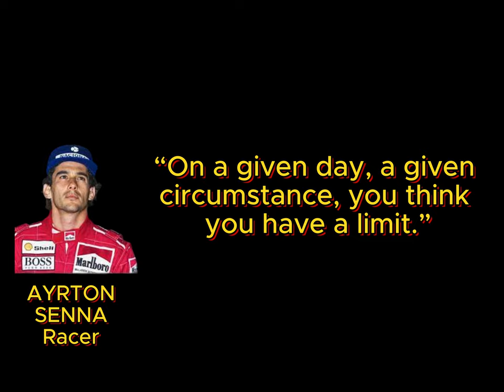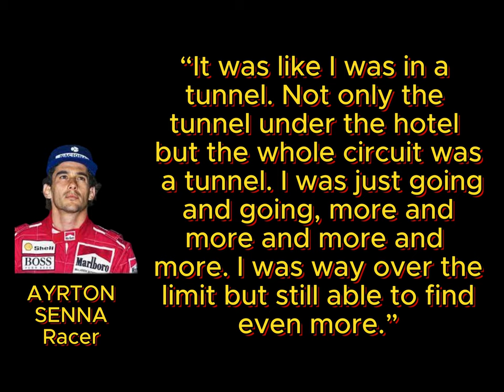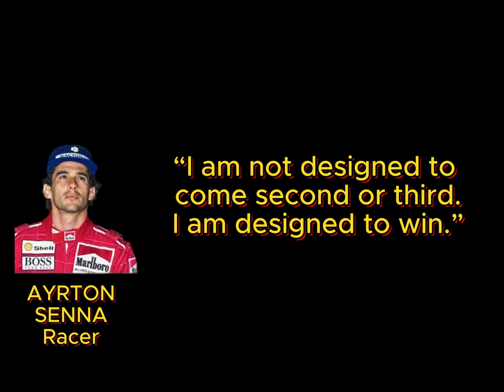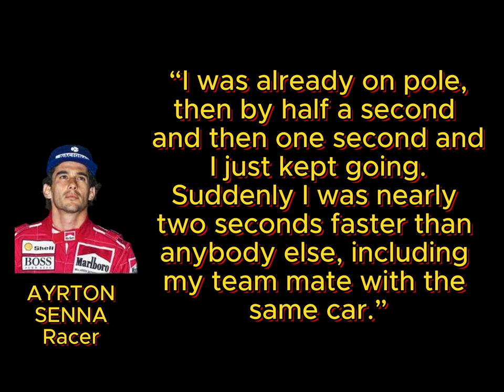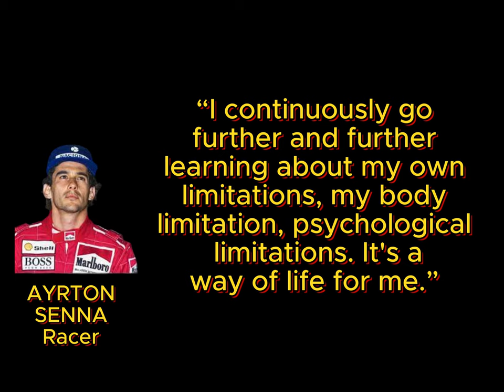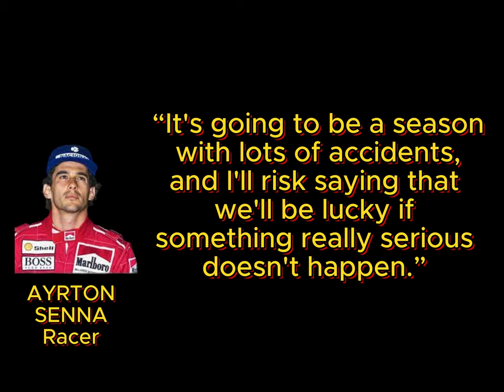Ayrton Senna's Quotes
Ayrton Senna da Silva (São Paulo 21 March 1960 – Bologna 1 May 1994) was a Brazilian racing driver who won the Formula One World Drivers' Championship in 1988, 1990, and 1991. Senna is one of three Formula One drivers from Brazil to win the World Championship and won 41 Grands Prix and 65 pole positions, with the latter being the record until 2006. The death of Senna occurred as a result of an crash in Tamburello due to a car malfunction while leading the 1994 San Marino Grand Prix, driving for the Williams team.

Senna began his motorsport career in karting, moved up to open-wheel racing in 1981 and won the 1983 British Formula Three Championship. He made his Formula One debut with Toleman-Hart in 1984, before moving to Lotus-Renault for the 1985 season and winning six Grands Prix over the next three seasons. In 1988, he joined Frenchman Alain Prost at McLaren-Honda. Between them, they won all but one of the 16 Grands Prix that year, and Senna claimed his first Formula One World Championship. Prost claimed the championship in 1989, and Senna his second and third championships in the 1990 and 1991 seasons. In 1992, the Williams-Renault combination began to dominate Formula One. Senna nonetheless managed to finish the 1993 season as runner-up, winning five races and negotiating a move to Williams in 1994.

Senna was recognised for his qualifying speed over one lap. From 1989 until 2006, he held the record for most pole positions. He was also acclaimed for his wet weather performances, such as the 1984 Monaco Grand Prix, the 1985 Portuguese Grand Prix, and the 1993 European Grand Prix. He holds a record six victories at the Monaco Grand Prix, is the sixth-most successful driver of all time in terms of most Grand Prix wins, and has won more races for McLaren than any other driver. Senna courted controversy throughout his career, particularly during the turbolent Prost–Senna rivalry. In the Japanese Grands Prix of 1989 and 1990, each of which decided the championship of that year, collisions between Senna and Prost determined the eventual winner.